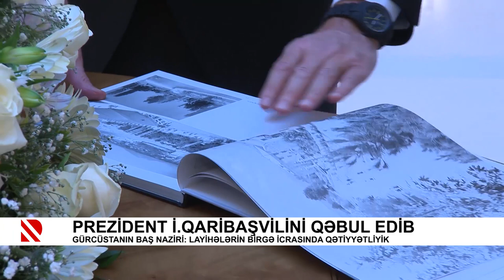Prezident İ.Qaribaşvilini qəbul edib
İ.Əliyev: Azərbaycan Gürcüstanda ən böyük investorlardan biridir